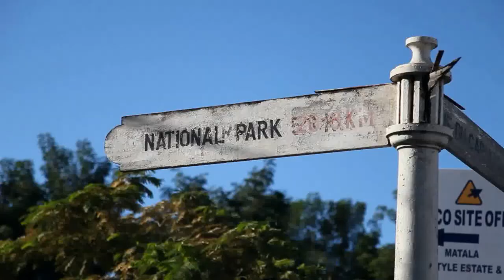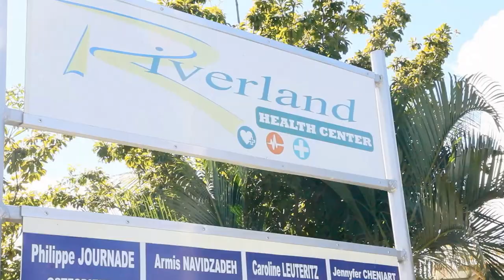Mini DoDo Trail 2014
The Mini Dodo Trail has serious character despite its relatively 'short' distance. Do not be fooled: It will challenge you! The Mini Dodo Trail: 100% Nature!
The course includes dirt road, single track, loads of nature, ascents with some amazing views and breathtaking landscape: an exclusive trail of 10km for passionate hikers and trail runners from 7 to 70 years old...